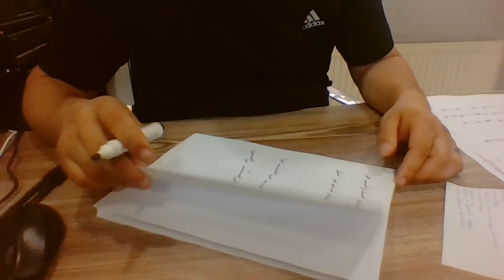Ercüment Hoca 0552 282 33 33 ücretsiz bakım Fransa Franconville Marignane İğneli Muska